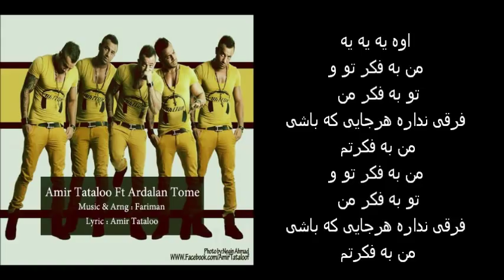Bande Topet - Amir Tataloo ft. Tomeh (Lyrics) [HQ]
Ahange Besyar Fogholade Az Amir Tataloo Hamrah Ba Lyrics
Benazare Man Ke Foghaladas Ba Kheyli Doosesh Daram o Bahash Hal Mikonam
Omidvaram Az In Ahang Khoshetoon Biyad ♥
Lyrics:
سر صبحه پاشدیم از خواب و دوس نداریم از جامون پاشیم
حال میکنیم ما فقط باهم چون ضد دنیا و قانوناشیم
چه خوبه من با تو شبمو صب کنم از کوره در برم و تو کنی کنترلم
چه خوبه پیش تو من روزامو بگذرونم
شبا چشای نازت خواب منو بپرونن

بند تاپت شله افتاده رو بازوت موهات وله رو شونت
آرایشتم که پاک شده و چن تا اکلیل خوشگله رو گونت
پوستت رنگ شکلاته لبای قرمز ناز و خوش طعم
نگاهای معنی دارت با اون چشمای ناز و خوش رنگ
طعمه:
همه ساعتا خوابیدن
من و تو بیداریم ولی خوب طاقتا پایینن
روی تخت خواب شد رو به دریا روی بالکن با یه پالتو
نشستی امشب که با منی همه چی خوبه حال کن
لبات رو لبام دستات تو دستام
گره و همه چی خوبه و نمیره حرفات رو اعصاب
دوست دارم قد مولکولای تنم
ازاون روزا دل بکنم میشه شروع روزای بدم
نگاتو کم دارم انگار کلی غم دارم
از وقتی رفتی غصه خوردم چاق شدم شیکم دارم
میخواستم زنگ بزنم اما موبایل ندارم
ینی افتاده روی زمین حال ندارم بردارم
پارم دارم خودم آدم دارم دورم
میدونی در و دافایی که دوس دارن آنن با من باشن پرن
ولی تو نیستی زندگیم چه سخته وقتی هستی تپل مپل میشم بزنم به تخته

تتلو:
مثلا تو تو باشگاه من پشت میزم تو آفیس
من درگیر کار و تو تو استخر تو آب خیز
یا که تو سر کلاسی و منم کار و فکر و تمرین
فرقی نداره هرجایی که باشی ما به فکر همیم
اوه یه یه یه
من به فکر تو و تو به فکر من
فرقی نداره هرجایی که باشی من به فکرتم